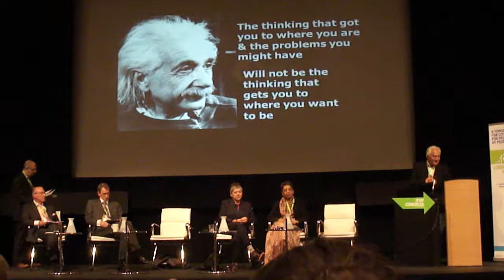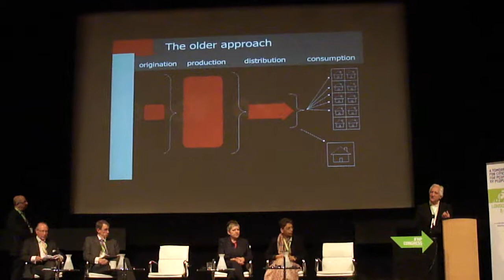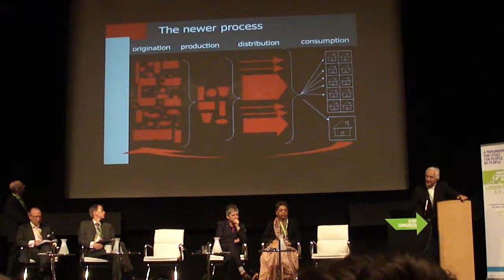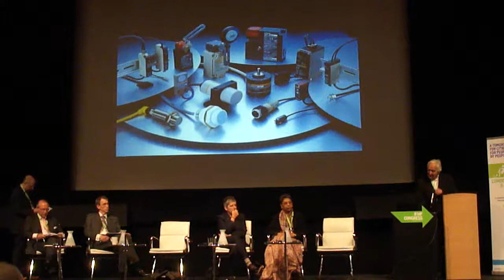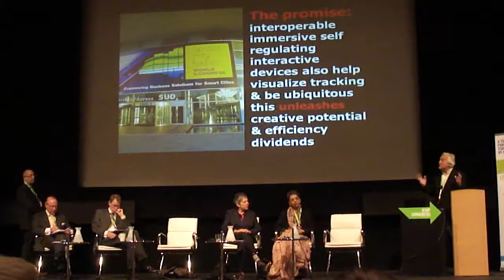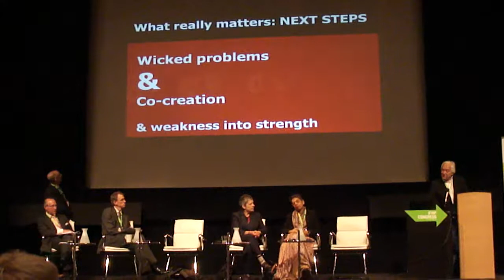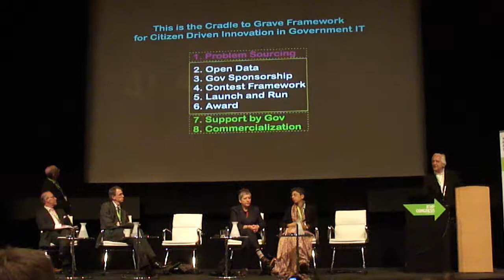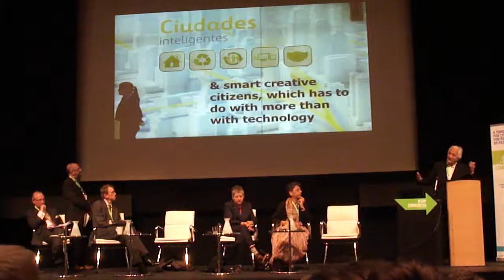Excerpt of Charles Landry talk at the IFHP conference in London,June 2013.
Civic Urbanity in the Century of Cities.